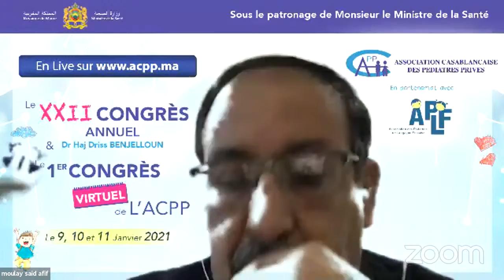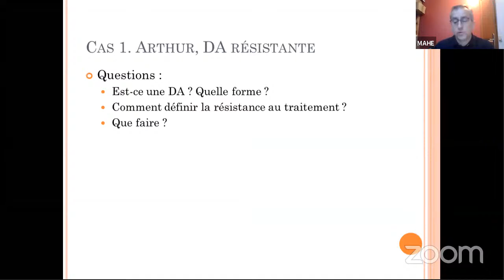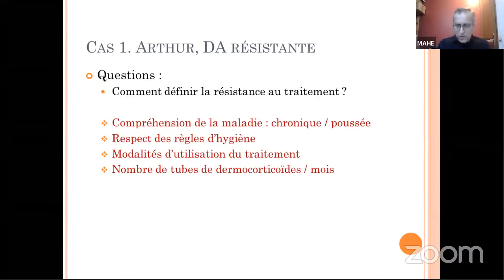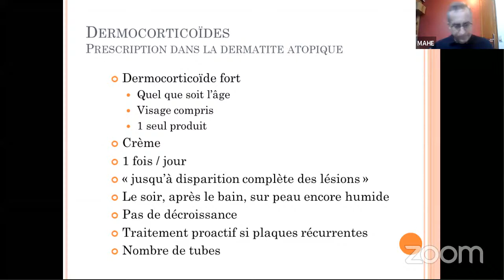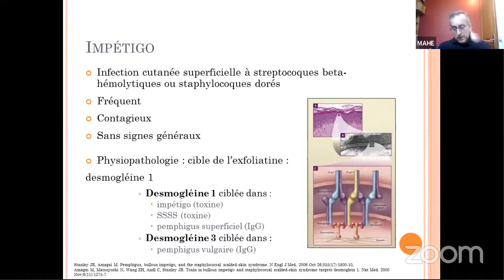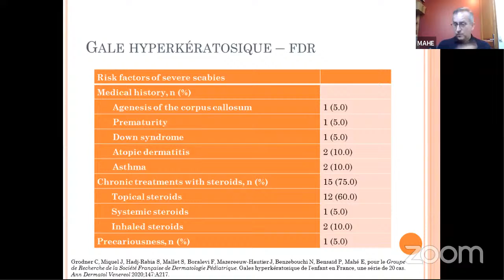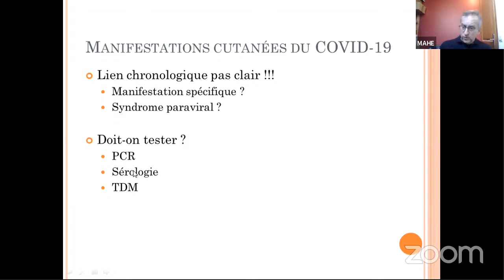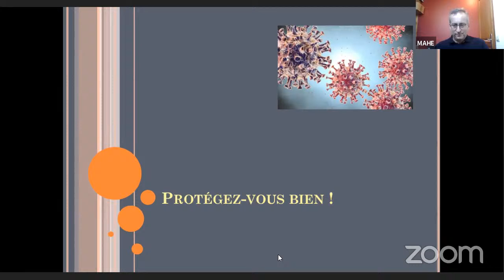🔴 ACPP - Session de Dermatologie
Cas pratiques de dermatologie Pédiatrique
Animé par Pr  E. Mahé
Modérateurs : M. Boui, S. Chiheb, KH. M. Dadoun